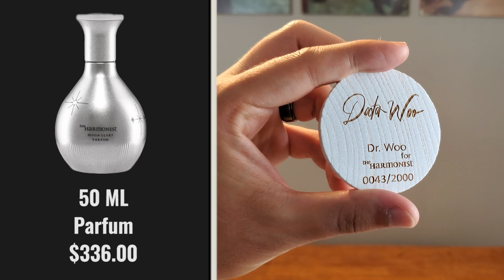NEW! MOON GLORY BY THE HARMONIST FRAGRANCE REVIEW!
In this video, I will be reviewing the 2020 release by The Harmonist called Moon Glory!

Whether you're searching for the best mens cologne of all time or the best womens perfume of all time, this channel will help you find the perfect fragrance for you.

HERE ARE MY TOP 10 FAVORITE DESIGNER FRAGRANCES FOR THE FALL OF 2019!: